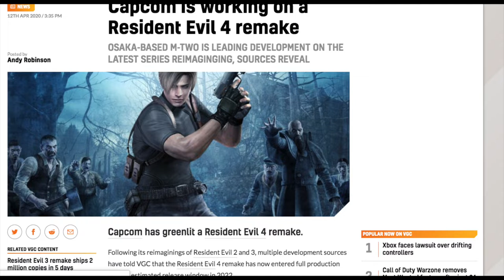My Thoughts on the Resident Evil 4 Remake Announcement